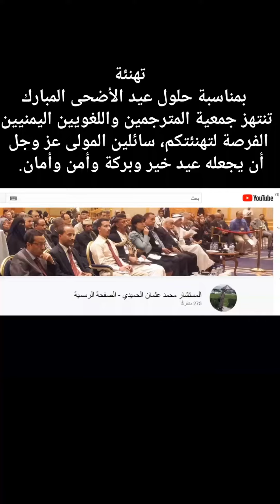تهنئة العيد من جمعية المترجمين واللغويين اليمنيين(1)